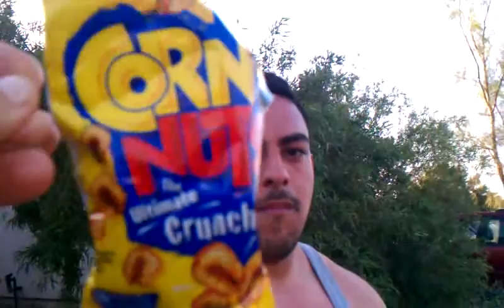Ancient Strongman Secret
Mid work out snack!! For Power!